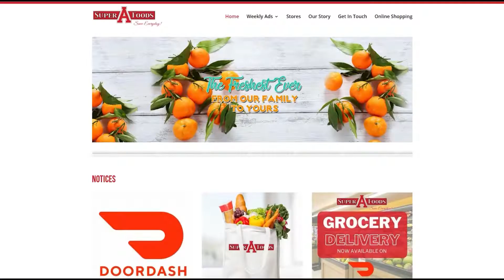The Power of Leading by Example | Dr. Daniel Amen on Win the Day with James Whittaker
In this video, Dr. Daniel Amen shares a personal story about his mission to create a revolution for brain health.

Dr. Amen’s father was not initially receptive to his message about brain health. However, by leading by example and consistently nudging and motivating him, Dr. Amen was able to help his father make positive changes that significantly improved his health and quality of life.

In his video, he also talks about the importance of living by example and how it can motivate others to change for the better.

This video serves as a powerful reminder of the impact we can have on others when we lead by example and inspire change. Watch now to learn more.

Onward and upward always,
James Whittaker